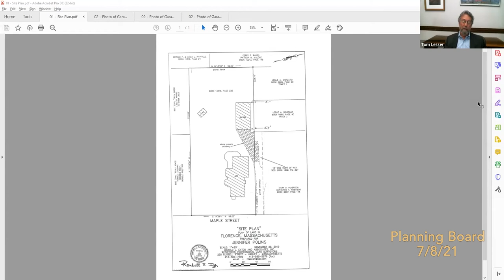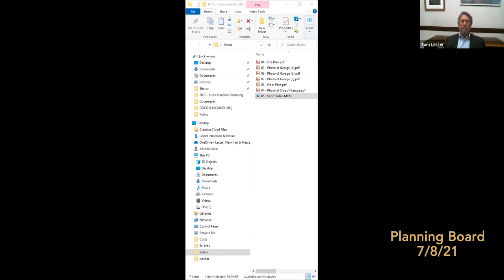Planning Board 7/8/21